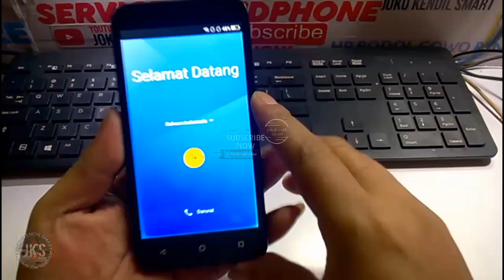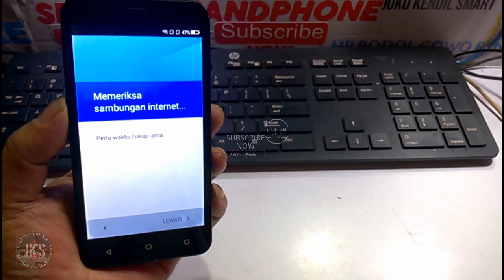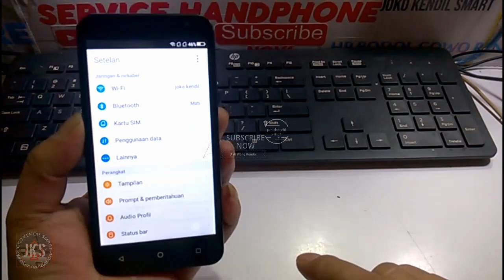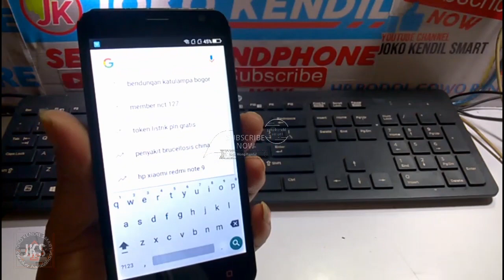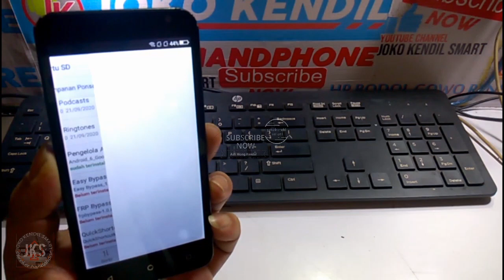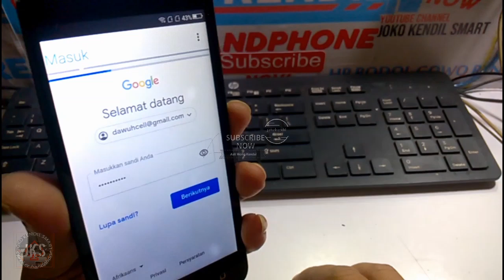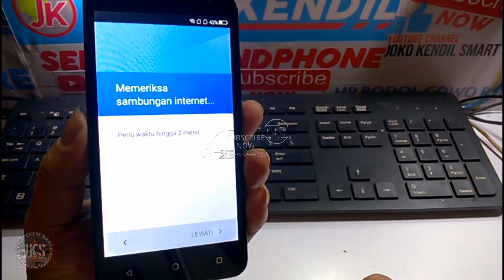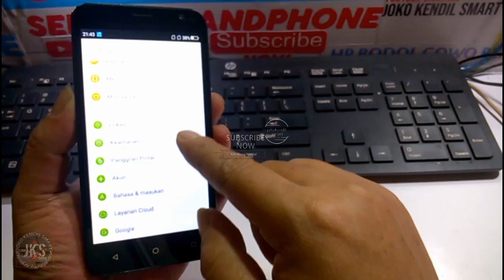Bypass Frp Advan S50K New method 2020 Tanpa PC 1000% Working..|| JKS opreker handphone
Pada kesempatan kali ini saya share video cara:
Bypass Frp Advan S50K New method 2020 Tanpa PC 1000%
[] Bypass Frp Advan S50k Lupa akun google Nya
[]New Method 2020 Bypass Frp Advan S50K
[]Bypass Frp Advan S50K New method 2020 Tanpa PC 1000% Working
[]2020! FRP BYPASS Akun Google Advan S50K 5041 Bandel

Kasus Advan S50K lupa akun google nya
untuk tahun 2020  bypass Frp nya Agak lumayan susah..
Agar Berhasil Salah Satu Cara nya Seperti video di Atas.ok.ok